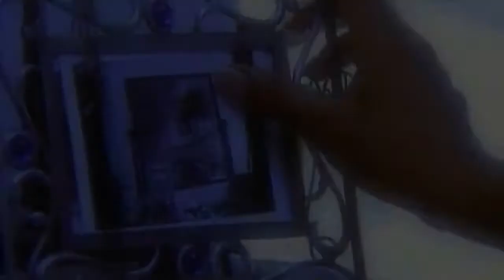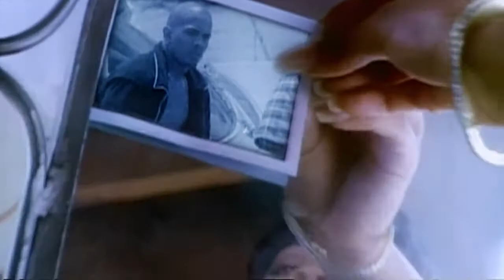Monifah - I Still Love You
Monifah (born Monifa Carter; January 28, 1972[1][2][3] in Manhattan, New York) is an American R&B singer-songwriter.[4] She is best known for her association with the late rapper Heavy D. and her music from the mid-1990s including "I Miss You (Come Back Home)", "You" and "Touch It", which was released in 1998. Monifah was raised in the East Harlem section of New York City. She starred on TV One's reality show R&B Divas: Atlanta. In 2015, Monifah signed with and released a single "One Moment" with Famous Records / Famous Music Group based out of Sunrise, FL who distributes via Universal.